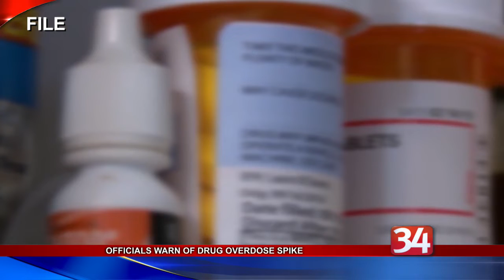Officials Warn of Drug Overdose